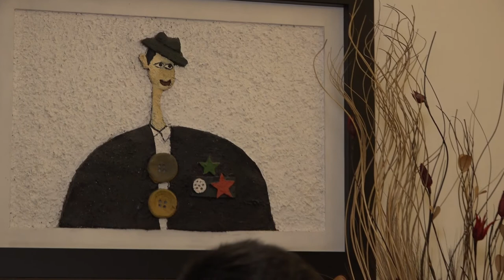n’ZOOM 93 - Egzon Ahmeti promovon ‘A u bo boll’